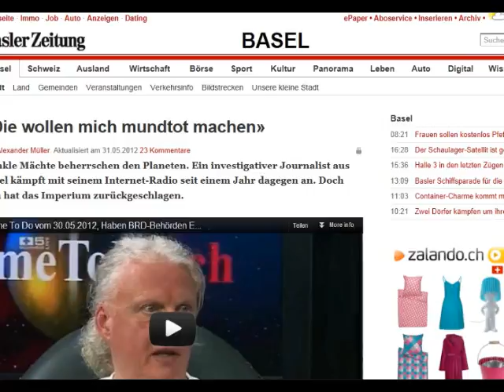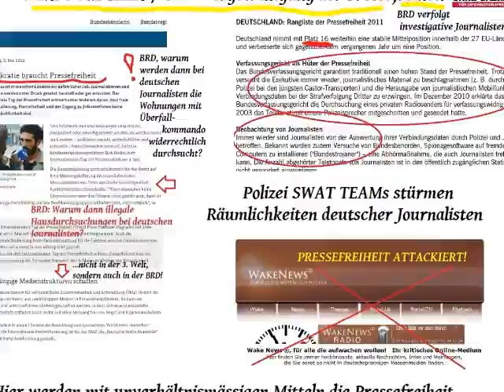Info Kampf geht weiter Detlev Wake News Radio.wmv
Original LIVE Show